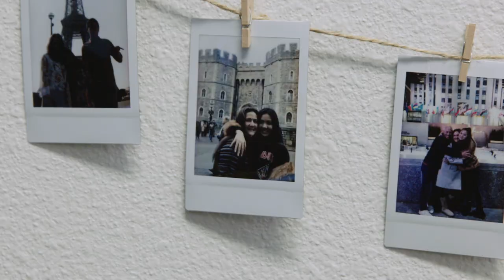East West Bank Club 20 2019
We’re fortunate and grateful to have a great team of associates who have been with East West Bank for 20 years or more. To show our appreciation, we host an annual celebration for this special group. Congratulations to our Club 20 members! Thank you for your ongoing dedication and service.